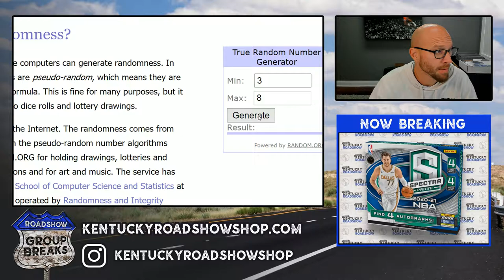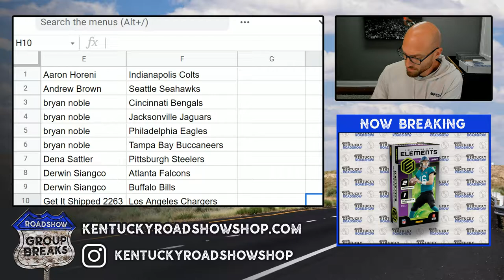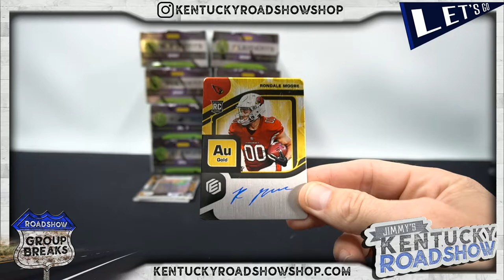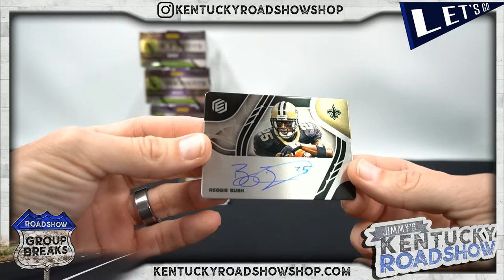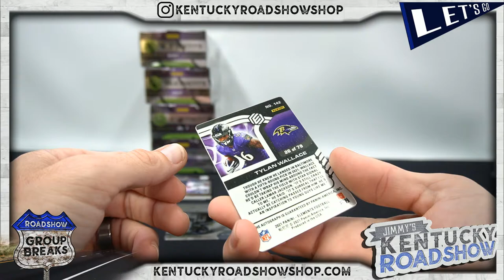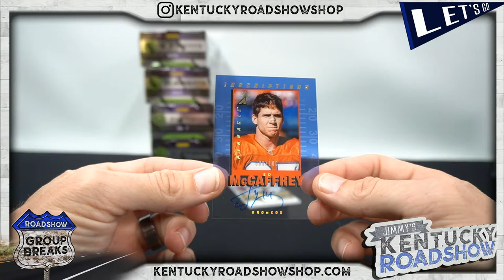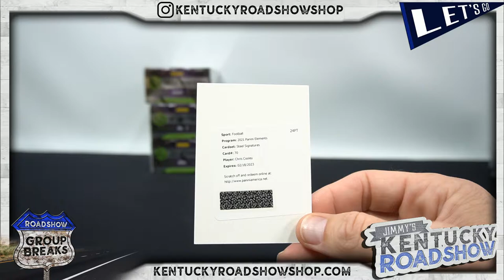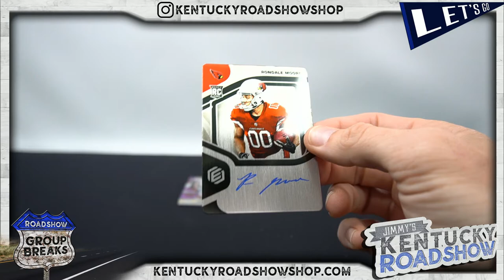2021 Panini Elements Football - 12 Box Case Break #2